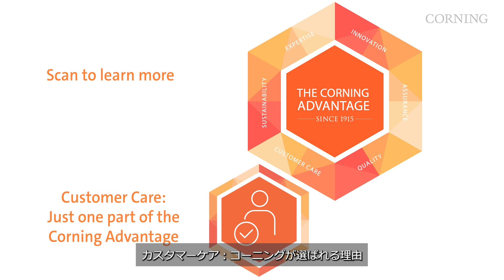アイデアからイノベーションまで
コーニングの博士号取得フィールドアプリケーションスペシャリスト、サイエンティフィックサポートアドバイザー、専門的なサービス担当者が、ワークフローの効率化、ベンチトップ操作の簡素化、製造効率の向上、細胞収率の増大など、お客様が挑戦している研究および生産目標の達成をサポートします。